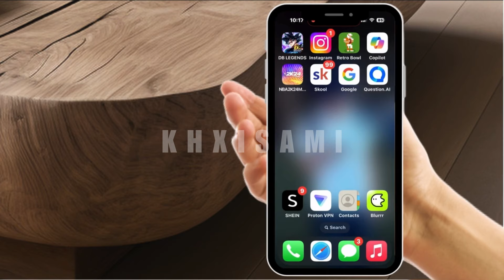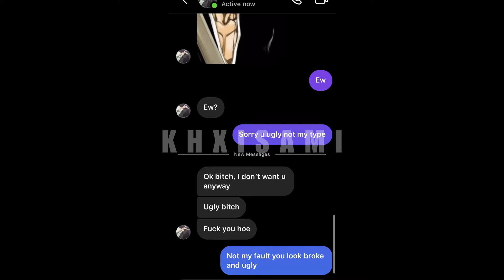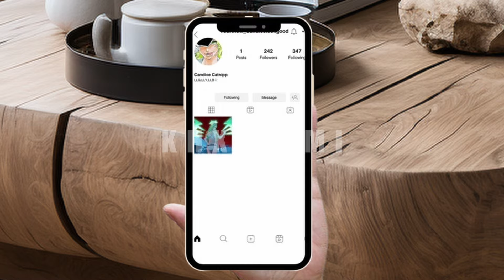Ikkaku pull no bitches (Bleach)